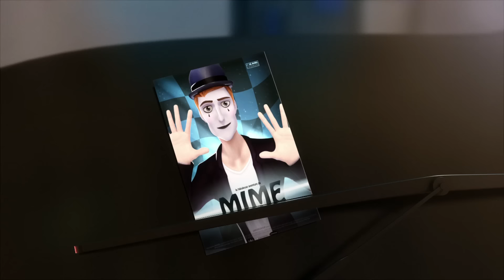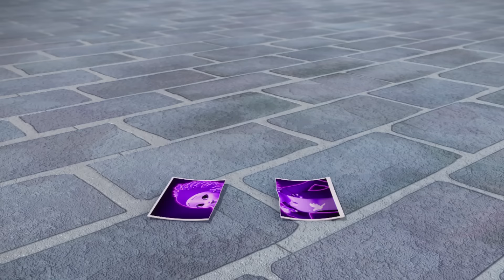MIRACULOUS | 🐞 THE MIME 🐞 | Full Episode | Tales of Ladybug & Cat Noir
When Fred Haprèle’s stand-in tricks him into missing his next Mime performance, he is akumatized into Le Mime. The in-character baddie will stop at nothing to prevent the performance from going on without him.